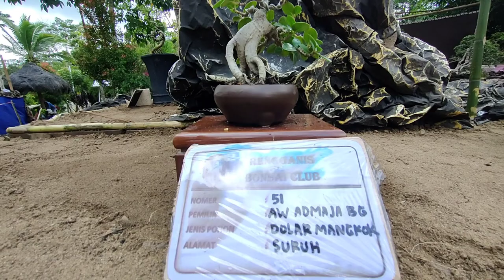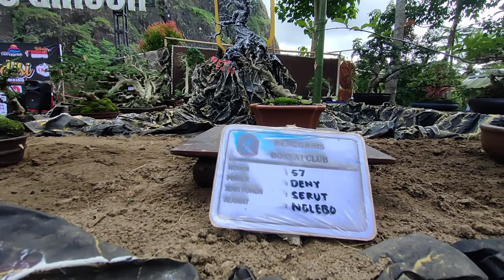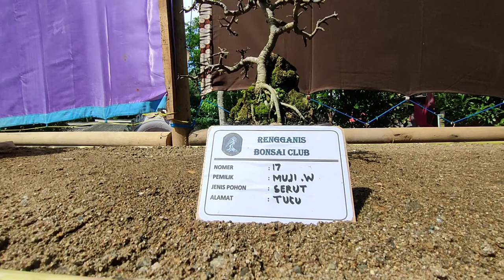Pameran Bonsai Lokal Oleh Rengganis Club' di Wisata Tebing Lingga